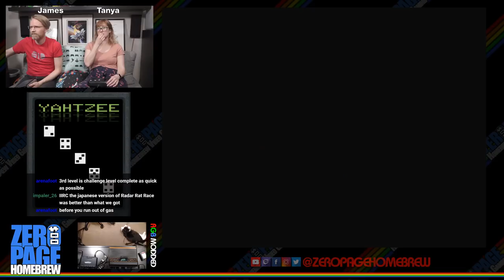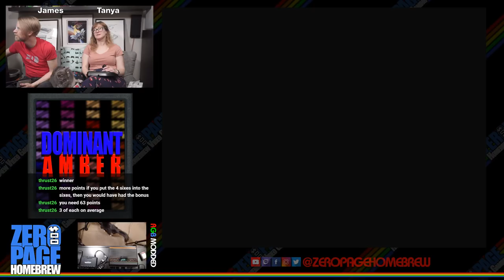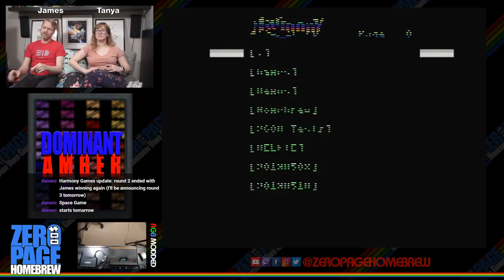Rally-X (WIP), Yahtzee (Hack Fix), Dominant Amber, Isaiah's Wii Chase: Atari 2600 Homebrew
Games:
- Rally-X (2014 WIP) by Ed Fries
- Yahtzee (2015 Hack Fix) by alex_79
- Dominant Amber (2016) by Rick Skrbina aka Wickeycolumbus
- Isaiah's Wii Chase (2008) by Chris Read aka atari2600land

60FPS on an RGB Modded Atari 2600 through Framemeister!